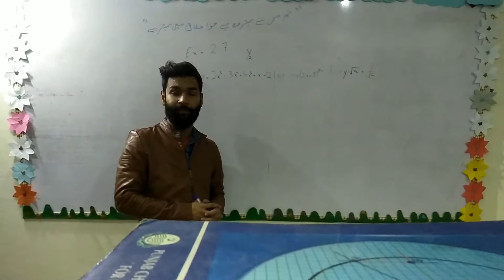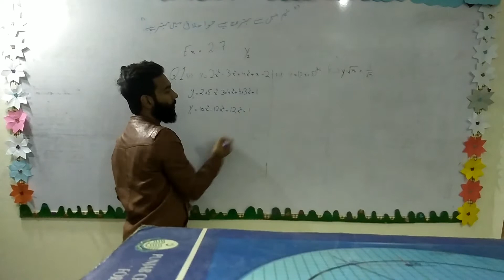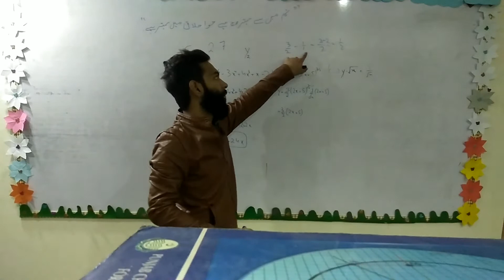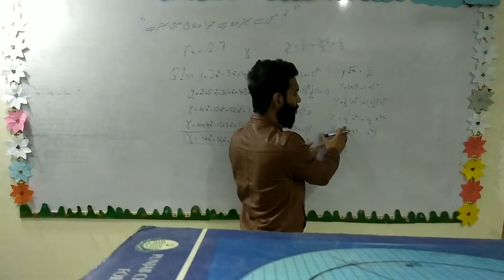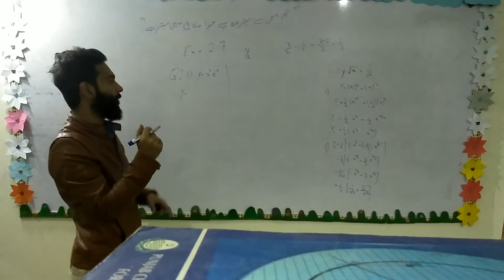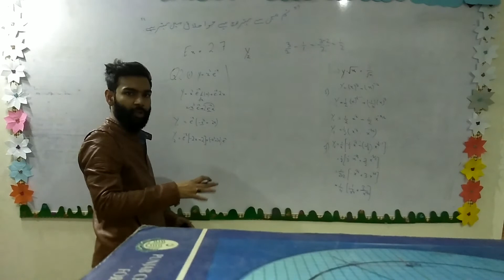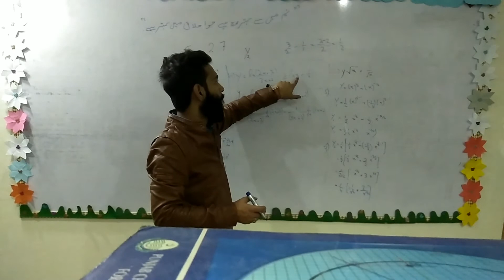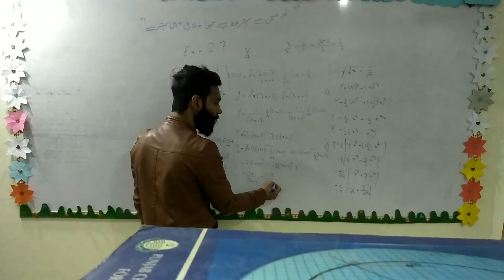Class 2nd Year, Exercise No 2.7, Q1,2